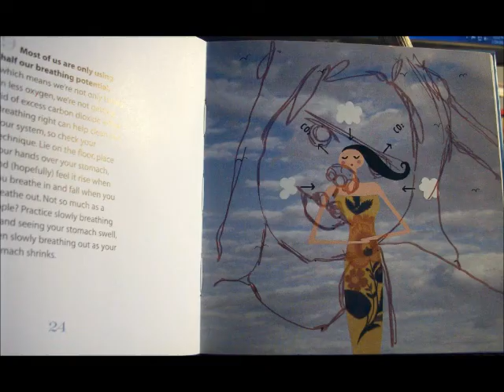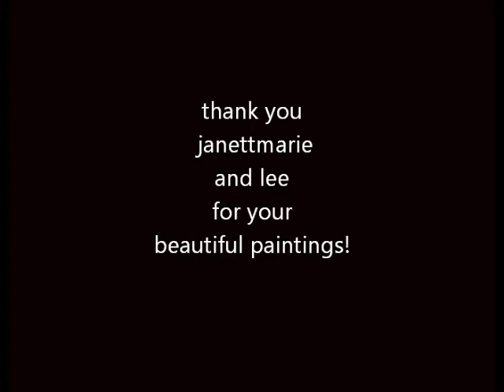art, painting, mixed media, acrylic 'blue sky' by myra anderson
art, painting, mixed media, acrylic 'blue sky' by myra anderson - the altered book - this is my second painting in a book as part of my altered book project - featuring the artwork of janettmarie and lee of 'defining me'.